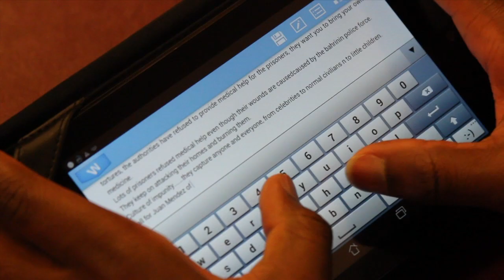Dr. Salah al-Bandar "The Bahrain regime has been creating sectarian apartheid since 2005"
Dr. Salah Al-Bandar, renowned researcher and author of the infamous Al-Bandar report, spoke about how the government is using the pretext of 'dialogue' in order to buy time for their long-term plan to reduce the majority status of the Shi'a Muslim community in Bahrain to a minority. He further spoke about how no international authority covers this kind of issue, as immigration has been a sovereign tool of the state. He called upon the urgency of this problem pointing out that the resistance to oppression would take a big hit if it represents a minority of the people.